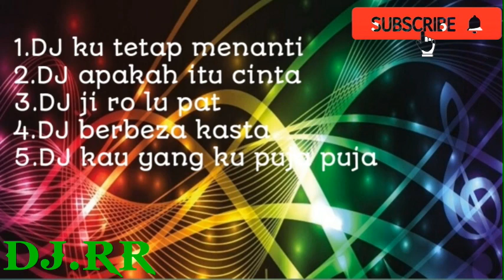DJ TIKTOK... DI JAMIN ENJOY...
S
M
O
G
A
T
E
R
H
I
B
U
R
TERIMA KASIH.